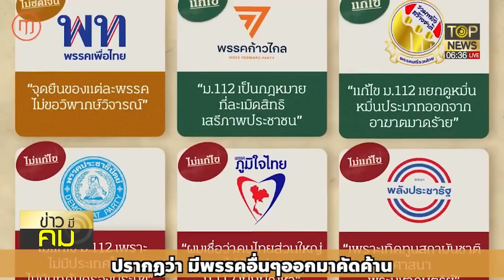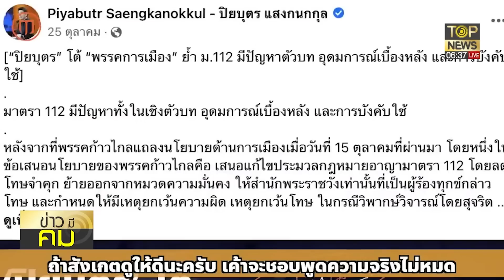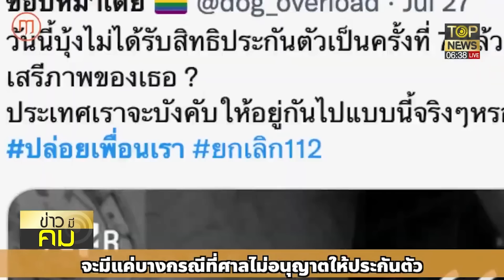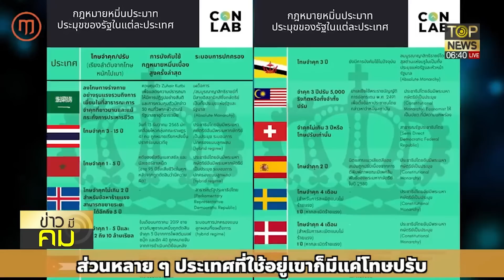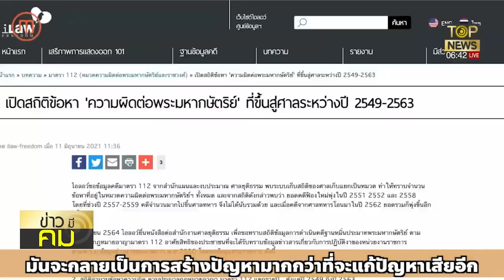เพจดังฟาดปิยบุตรหงาย พูดความจริงไม่หมด บิดเบือน ม.112 ให้เยาวชนเข้าใจผิด | ข่าวมีคม | TOP NEWS